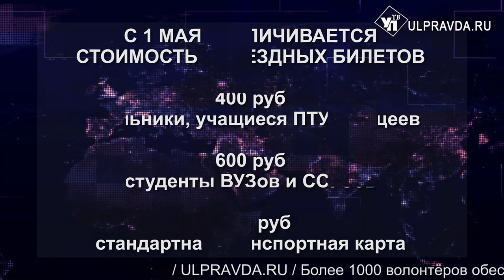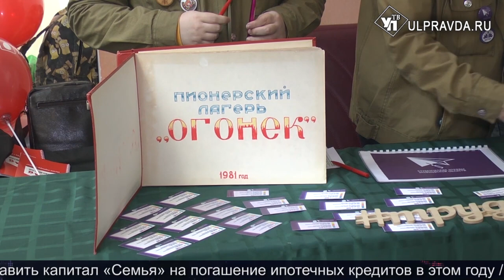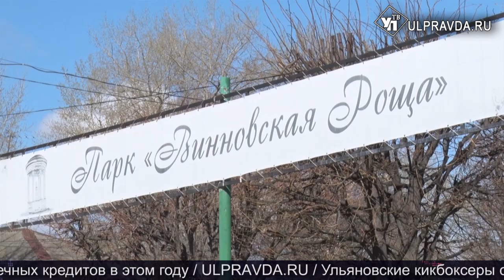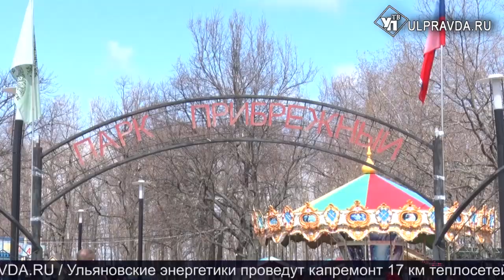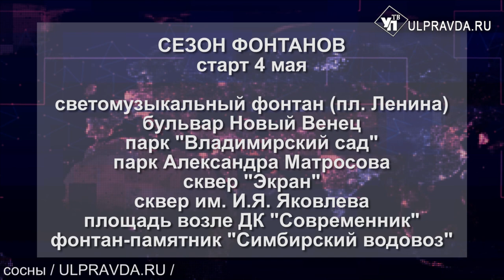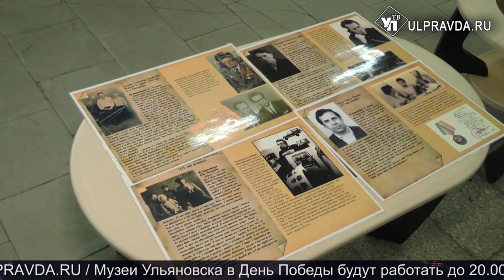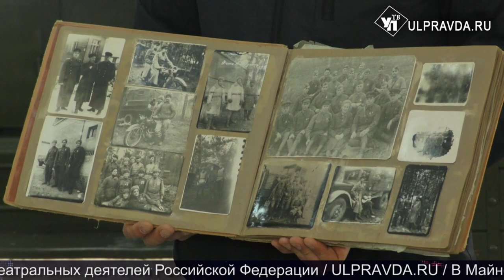Итоги дня от Ulpravda.ru. День пожарной охраны, открытие паркового сезона, повышение проезда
Что произошло в Ульяновской области 30 апреля.

Смотрите сегодня в программе:

Чудеса природы, зимние горки летом, новые туалеты. Ульяновские парки готовы к открытию

Работа на любой вкус. В Ульяновске прошел единый день профориентации

От пожаров до катастроф. Ульяновские спасатели отметили 370-летие пожарной охраны России.
Цена растет. Стоимость проезда в электротранспорте подорожает с 1 мая.